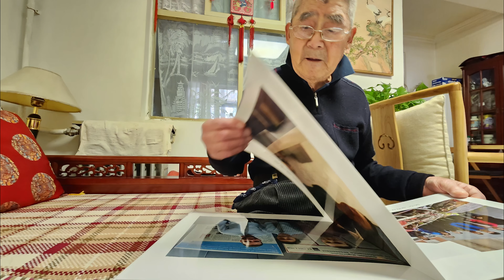給北京的老爸找保姆 - 24小時住家，包吃包住多少銀子？服務怎麽樣？How to find a care giver for elders in Beijing, China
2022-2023年在網上找，回國探親，瞭解更多北京的保姆行情和現狀，以及如何找到並留住好保姆/護工？

1:13 啥時必須找了
2:28 怎麽找
3:18 我們的兩個保姆
4:45 咋留住好的
10:26 常見問題
11:31 九旬老爸唱歌

❤️欢迎您来到我們的主频道❤️
🧡50+美國華人夫妻如何準備提早退休，實地考察退休地🧡